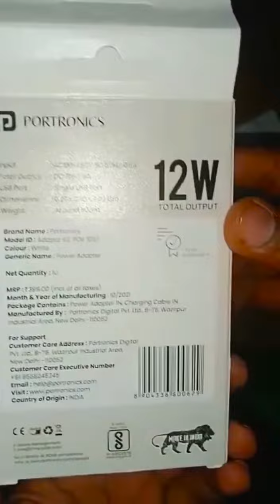part-8 Portronics Adapto 2.4A charger with single USB port | Travel charger 12Watt